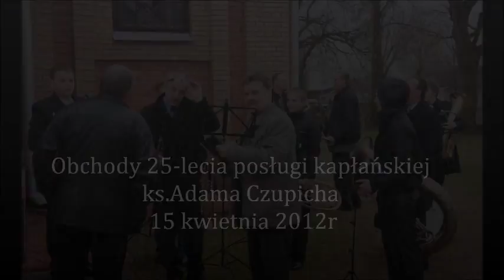Obchody 25-lecia posługi kapłańskiej ks.Adama Czupicha Grodysławice.wmv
Obchody 25-lecia posługi kapłańskiej ks.Adama Czupicha Grodysławice